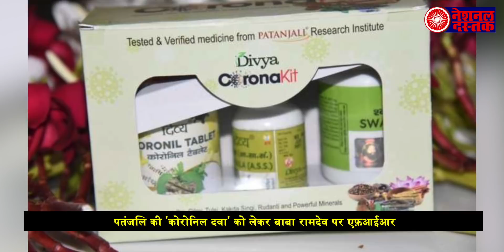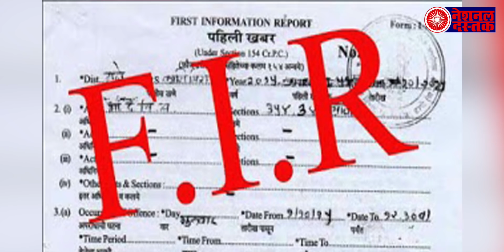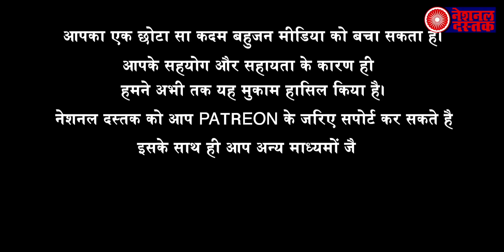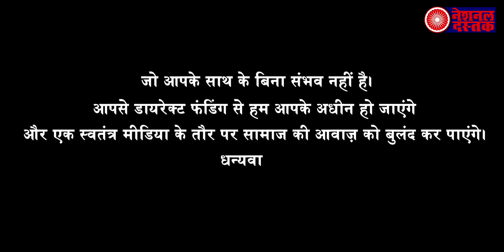कोरोनिल बनाने पर बाबा रामदेव और आचार्य बालकृष्ण के खिलाफ दर्ज की गई FIR